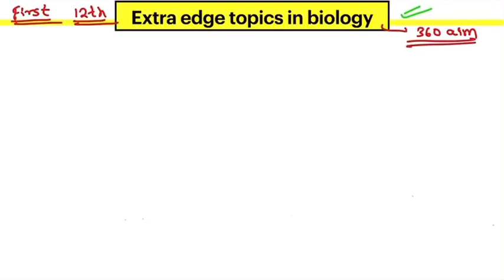EXTRA EDGE TOPICS TO SCORE 350+ IN BIOLOGY IN NEET 2021|| ALL IMPORTANT TOPICS🔥